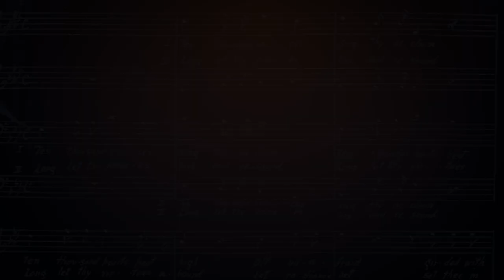UVA Glee Club - Good Old Song